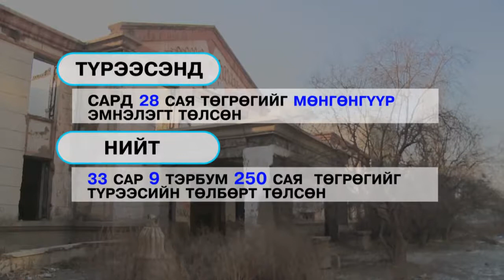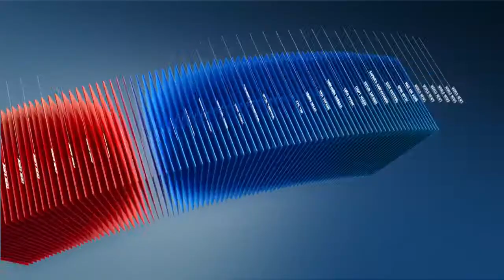C1 Newsroom - Түлэнхийн төвийг ирэх жил барьж эхэлнэ гэж салбарын яамнаас мэдээлж байна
50 жилийн түүхтэй түлэнхийн төвийн барилгын ажил гацаанд орчихсон 3 жилийг ардаа орхисон. Харин ирэх оны төсөвт энэ барилгын санхүүжилт суусан байна. Ийнхүү царцсан барилгуудын тоонд орчихоод байсан энэ эмнэлгийг ирэх жил барьж эхэлнэ гэж  салбарын яамнаас мэдээлж байна.